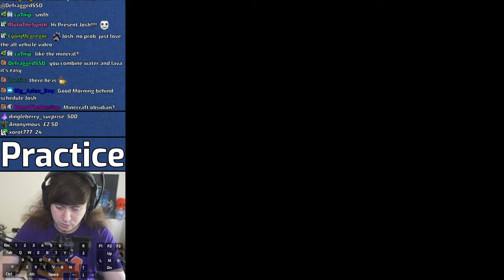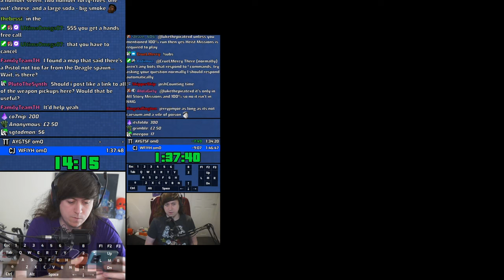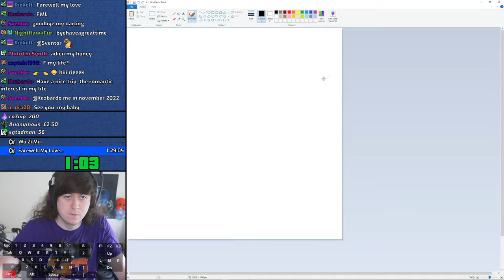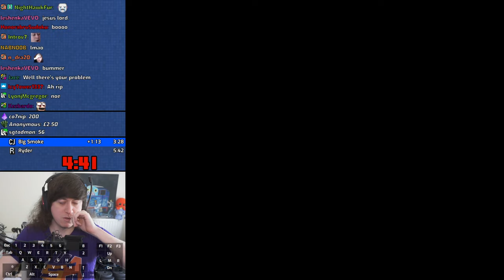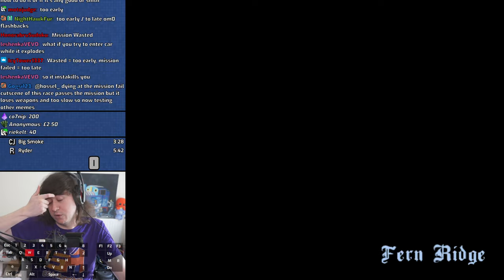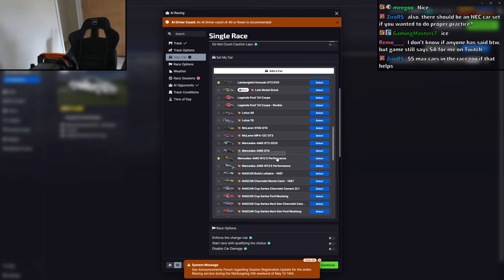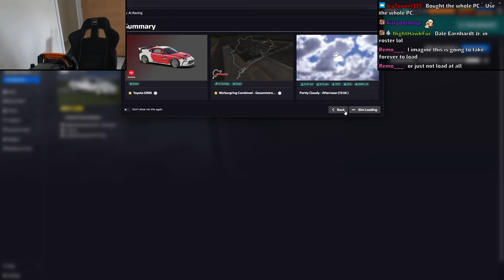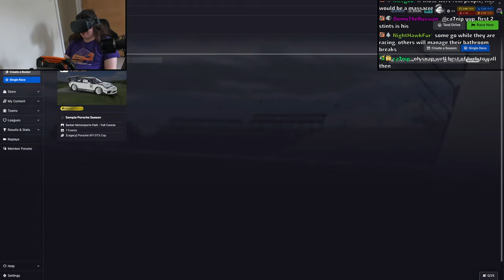[Joshimuz] GTA:SA + iRacing VODs 12/05/2023 | Testing new strats